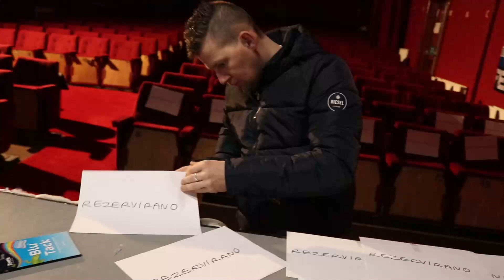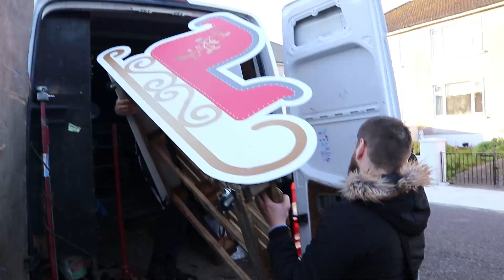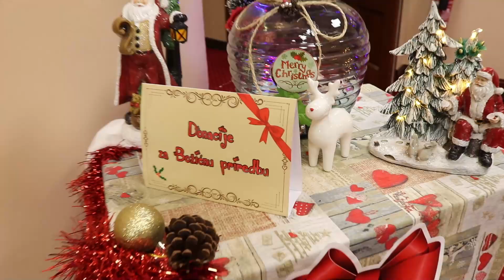BOŽIĆNA PRIČA | CROATIA FERMOY IRSKA | HRVATI U IRSKOJ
Organizirali smo Božićnu priredbu sa puno sadržaja.
Predstava za djecu,ples a na kraju je djedica darivao mališane.